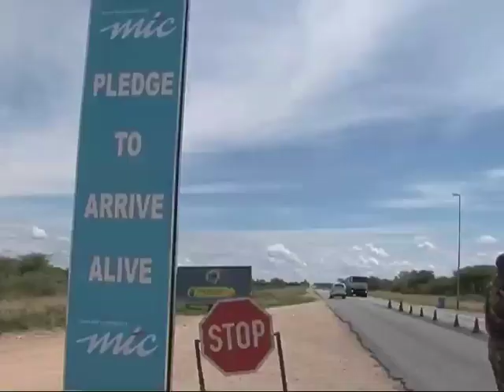Accident on B1-NBC